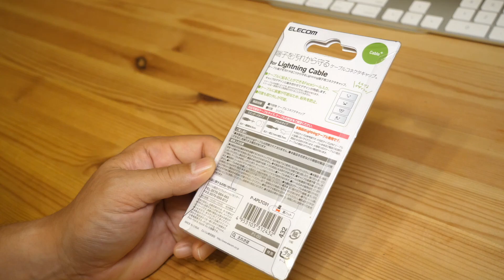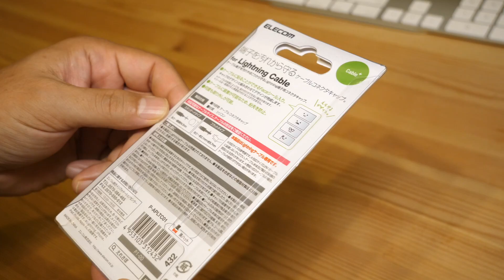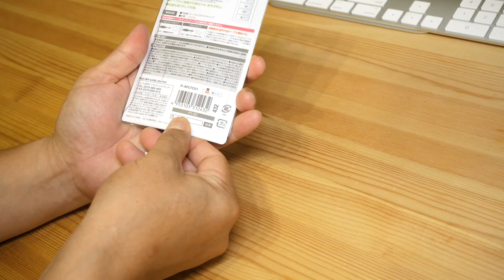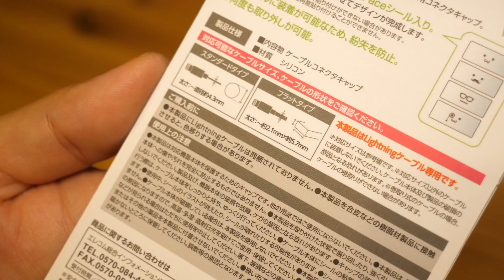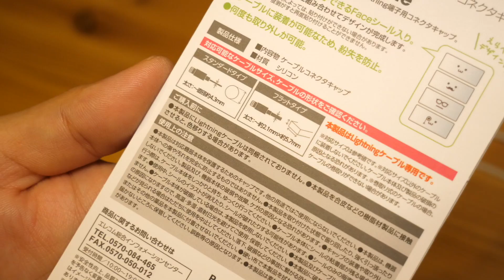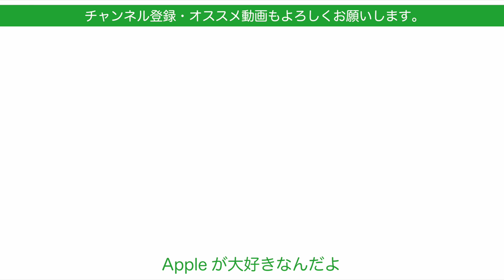こんなのあるんだー！ライトニングケーブルで癒される・エレコムのケーブルコネクタキャップ（黒ハット）をチェック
ビックカメラを定点観測していて見つけたのですが、デザインのユーモラスさが目に入りました。
Lightningの先っぽを保護する必要があるのかというのは置いておいて、
日々の生活にちょっと潤いや癒しを生む面白可愛いiPhoneグッズのご紹介です。
新製品じゃないんですけどもあまりに可愛かったので。

エレコム ライトニングケーブルアクセサリー コネクターキャップ 紳士モチーフ P-APLTC01

動画編集
iMovie